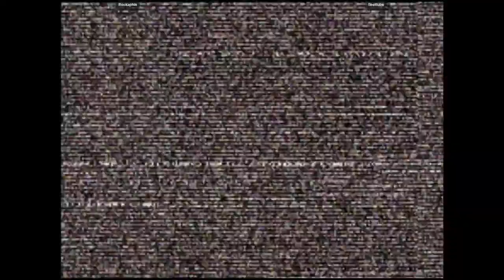CVS2 - Rockaphin VS floattube | 🇺🇸🇺🇸 Fightcade2